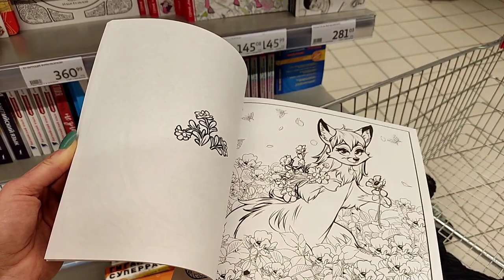Хобби-VLOG:#53/раскраска Чарующие Фурри/обзор/листаем вместе/что раскрашиваю/Мария Тролле